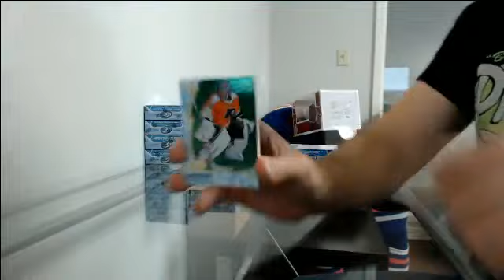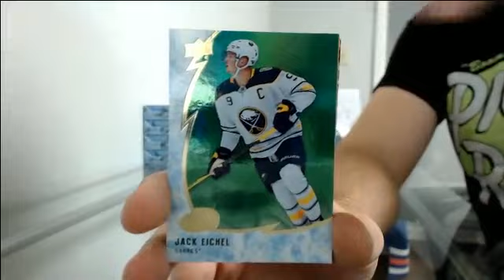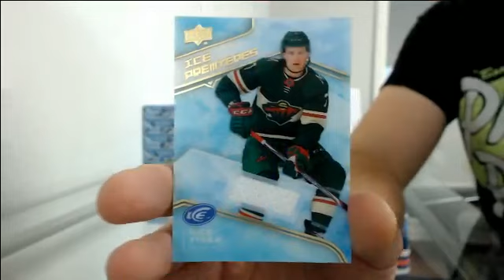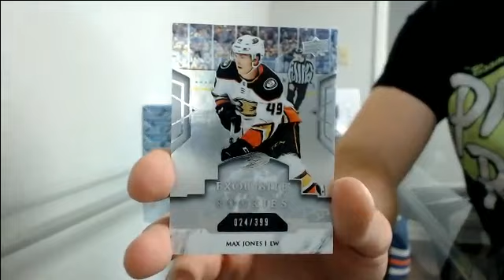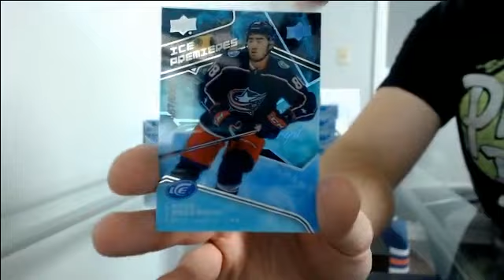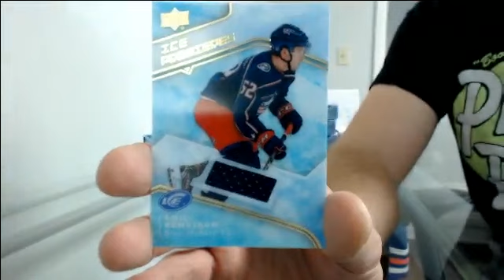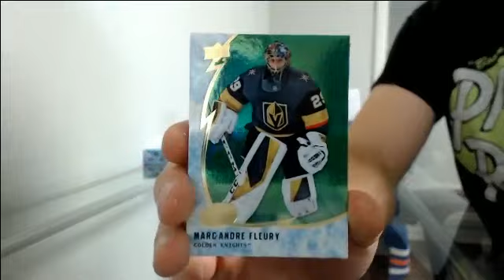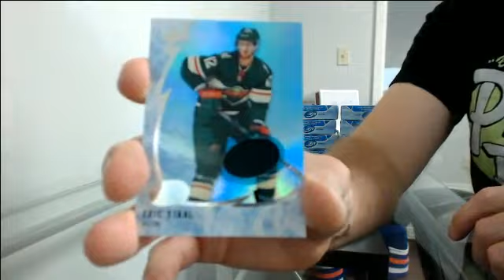19-20 Ice Team Select Case Break #3